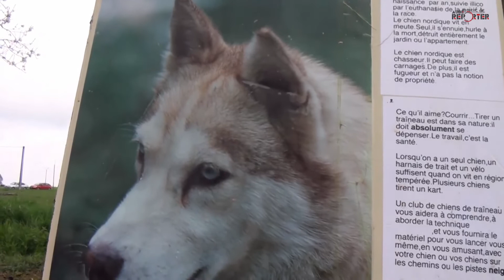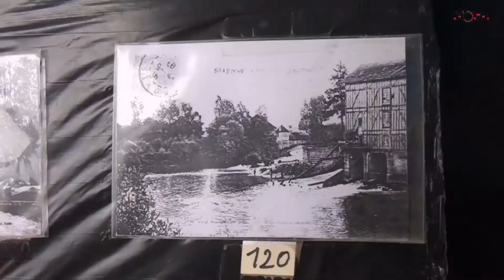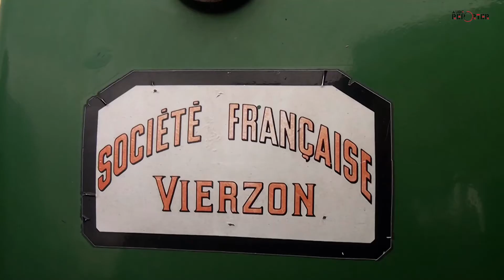Aube Reporter : Un dimanche à la campagne - Partie 3